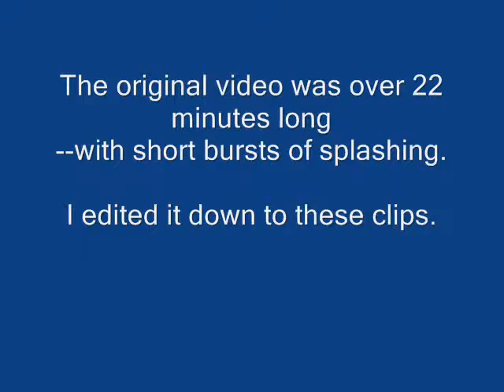Cooper's Hawk (Juvenile) Splashes in Birdbath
A juvenile Cooper's hawk returned to the birdbath again today. Lots of splashing and feathers flashing (1:35 and 2:50 and 3:30)--and perfect camouflage in the dappled sunlight. At 4:02 it hops out of the bath and shakes its feathers before flying up into the tree above. He stayed for over 30 minutes--but I edited it down to these clips of just splashing.  The second half of this video has the most active splashing--with lots of tail feathers fanned and shown.

Between splashings, the hawk did lots of sitting quietly and looking around. Scrub jays can be heard squawking in the background--most birds don't like having a hawk in their territory. This is the third time we have seen this hawk in the birdbath. It is washing its feet and lower body feathers--and finally head and wings. I make sure there is clean water in the tubs everyday--and that they are full--so we will attract this hawk more often.

For scale, notice the size of the hawk compared to one of the standard bricks holding the birdbath up. It was a hot day--about 80 degrees--and at noon. We thought it was a sharp-shinned hawk--but those are smaller than this Cooper's hawk.